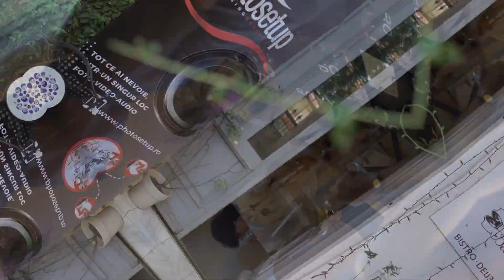Zilele Sony Atelier fotografie culinara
Asa a fost pe scurt la atelierul foto gratuit cu tema Food Photography sustinut de Caliin Stan in cadrul evenimentelor Zilele Sony, organizat de Photosetup.

Vedetele in cadrul echipamentelor testate au fost Sony A7R IV, A7R V si obiectivele Sony 90mm f2.8,  28-70mm f2.8 GM II, 85mm 1.4 GM alaturi de LED-urile Tolifo si Godox.

Evenimentul s-a desfasurat in locatia Bacania Veche din Bvd Dacia 25,